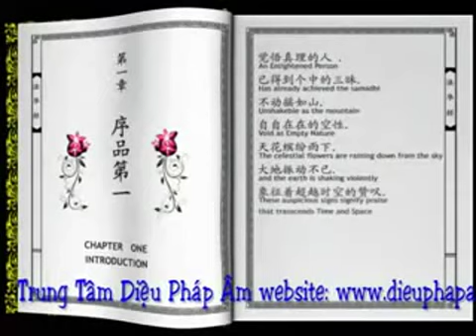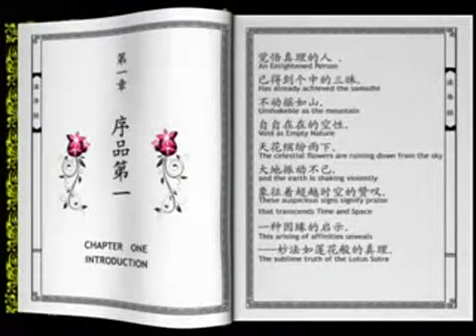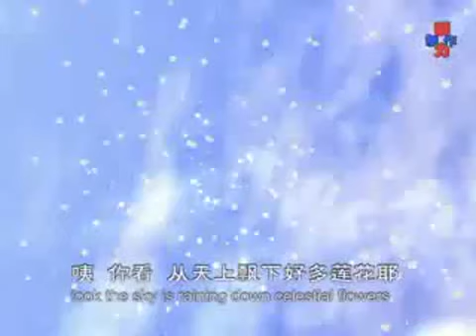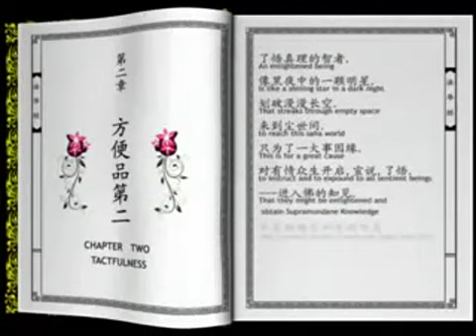Saddharma-pundarika-sutra - 法華經 - Kinh Pháp Hoa 1